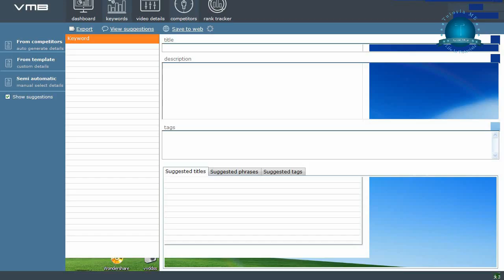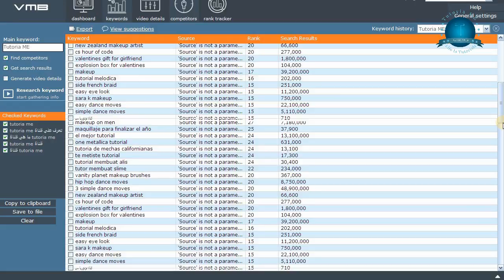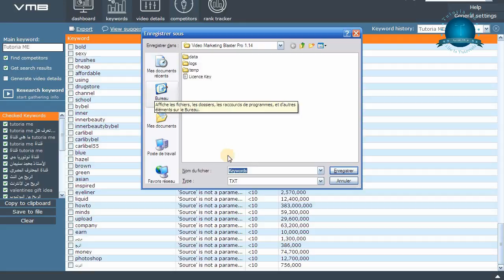كيفية استخدام برنامج VMB والبحث عن الكلمات الدلالية في اليوتيوب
هذا البرنامج يغنيك عن البحث مطولا في الويب على الكلمات الدلالية والمفتاحية لفيديوهاتك في اليوتيوب.
رابط تحميل البرنامج:
الكلمات المفتاحية لليوتيوب - YouTube Keywords Optimization
التعرف على اكثر الكلمات بحثا في جوجل ويوتيوب,
كيف تعرف الكلمات الدلالية الاكثر بحثا لليوتيوب,
إعرف الكلمات الدلالية لأي فيديو على اليوتيوب,
كيف تعلم العلامات المستخدمة في أي فيديو .,
طريقة معرفة tags أي فيديو على اليوتيوب .,
كيف تعرف الكلمات المفتاحية لأي فيديو,
طريقة معرفة الكلمات الدلالية لأي فيديو,
اجعل فيديوهاتك تظهر في الصفحة الأولى في يوتيوب وجوجل,
شرح ومعرفة الكلمات الدلالية,
كيف تعرف علامات tags أي فيديو,
موقع الكلمات الدلالية,
كيف تتصدر نتائج البحث في اليوتيوب,
الكلمات الدلالية لأي فيديو على اليوتيوب,
كيفية زيادة مشاهدات اليوتيوب كلمات دلالية,
الكلمات الدلالية كلمات دلالية كيفية رفع,
في جوجل الكلمات الدلالية في اليوتيوب,
اليوتيوب بارتنر شيب كلمات دلالية إضافية,
كلمات دلالية جاهزه لليوتيوب,
موقع كلمات مفتاحية لليوتيوب,
كلمات دلالية لليوتيوب,
how to increase youtube views software,
video marketing blaster pro short demo vmb pro,
برنامج video marketing blaster,
mềm video marketing blaster,
مراد حركات
قناة tutoria,
مراد حركات,
mourad harkat,
شروحات برامج,
ميكس تيوب,
youtube channels,
mix tube,
قناة,
money earning,
دروس,
انترنت